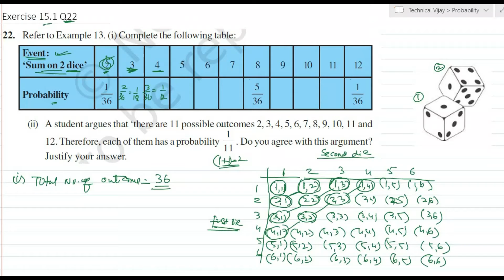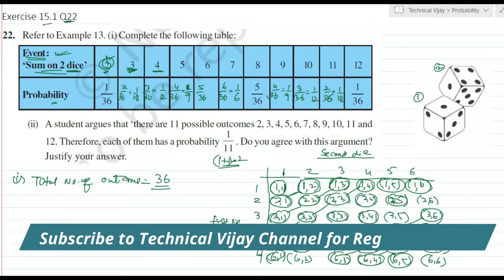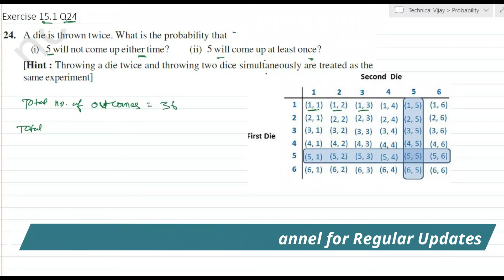Chapter 15 Ex 15.1 Q19 Q20 Q21 Q22 Q23 Q24 Q25 Probability Class 10 Maths NCERT by Technical Vijay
Dear Students Welcome to Technical Vijay YouTube Channel, This Channel is made strictly for Education Purpose for understanding the Math’s Related doubts and This channel is created with wholeheartedly for Teaching Mathematics for Class 8,9,10,11 and Class 12 covering all the Exercises as for as possible as per the NCERT Syllabus up to Date and also solving the Optional Exercises and Sample Papers at the End including Previous Years Question Papers, also will cover Chapter wise Previous year and Most Likely Questions. Dear Students U can make any Queries/Comments in the Comment box for any doubts and I will Try to help the students as my Qualification is BE (Bachelor of Engineering) in Electronics and Communication Discipline and also having Passion in Teaching Mathematics. And also, I will Give Updates/News with Regards to competitive Exams conducted by National Testing Agency like JEE Mains/Advanced, NEET Exams KCET etc and other any important information regarding to Education.